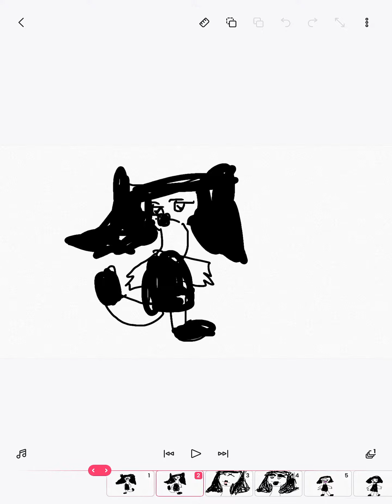Aint’cha bye Betty boop (Not a copyright I have copyright licence)